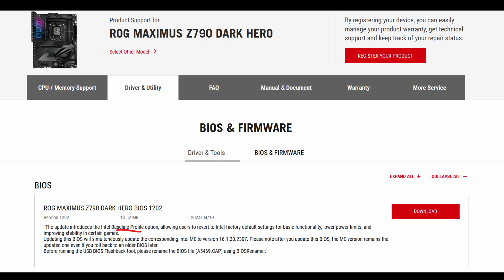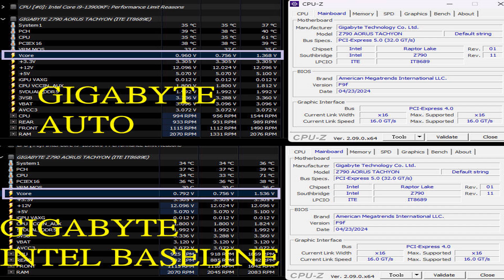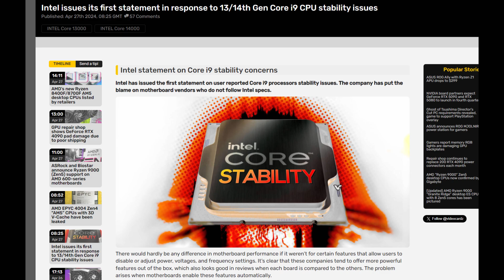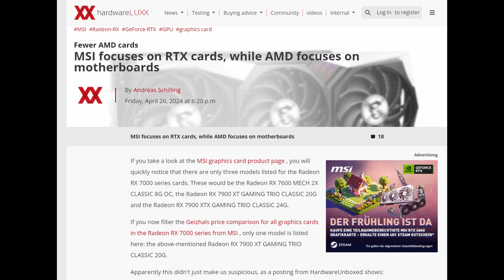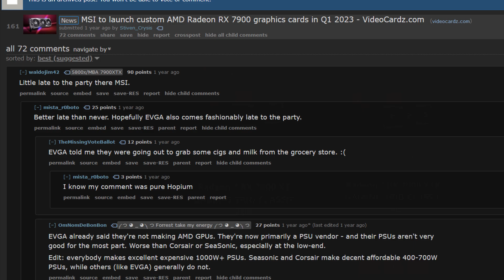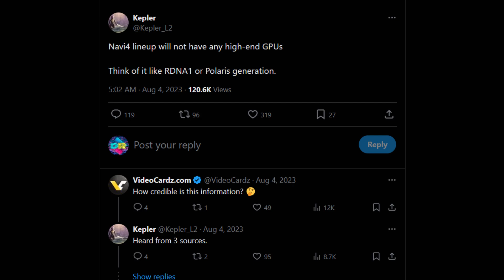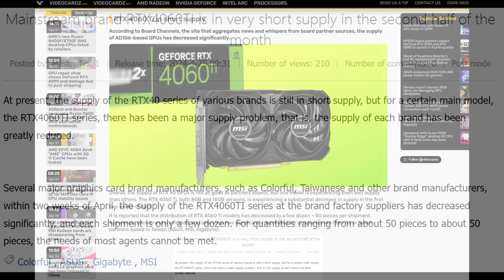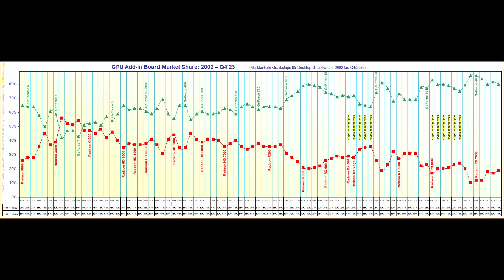MSI Stops Making AMD Graphics Cards, Prioritizes Nvidia GPUs Instead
In this video, we delve into several hot topics in the tech world. First, we discuss stability issues with Intel's 14th and 13th gen CPUs and the BIOS updates released by ASUS and Gigabyte to address them. Then, we explore MSI's decision to focus primarily on Nvidia RTX GPUs, leaving behind AMD's Radeon 7000 series. We analyze the reasons behind this shift, including profitability and market demand. Additionally, we discuss AMD's challenges in gaining market share in the GPU industry and the potential impact of their upcoming RDNA4 architecture. We also touch on the supply shortage of Nvidia's RTX 40 series GPUs in the Asian market and speculate on the causes. Finally, we wrap up with insights into the competitive landscape between Nvidia and AMD and what it means for the future of GPU technology.

00:37 Intel 14/13TH Gen CPU Issues
05:20 MSI Stops Making AMD GPUs
09:35 Nvidia GPU Shortages